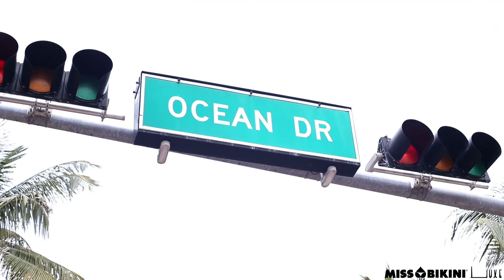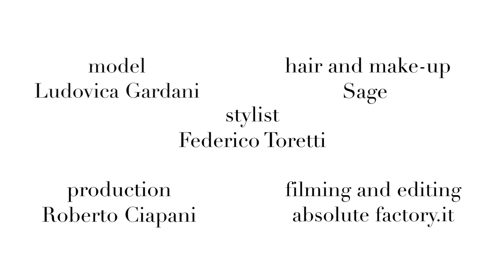Backstage ADV Campaign Miss Bikini Luxe SS2015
Backstage from our ADV Campaign Miss Bikini Luxe S/S 2015 starring Luvi gardani, ph. Francesco Chiappetta, Location Miami Beach - Ocean Drive.